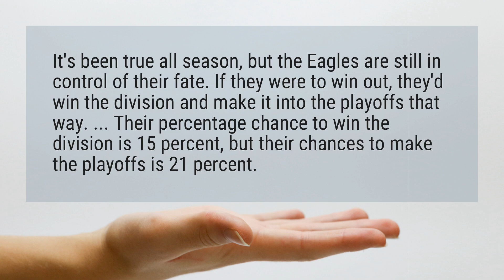Can the Eagles still win the division?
It’s been true all season, but the Eagles are still in control of their fate. If they were to win out, they’d win the division and make it into the playoffs that way. ... Their percentage chance to win the division is 15 percent, but their chances to make the playoffs is 21 percent.